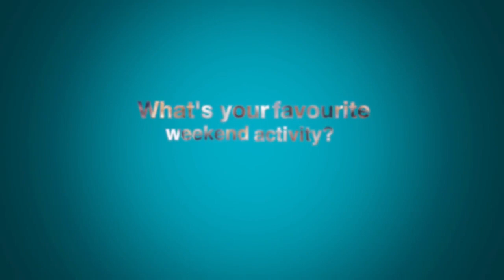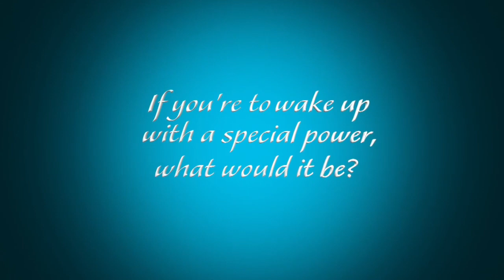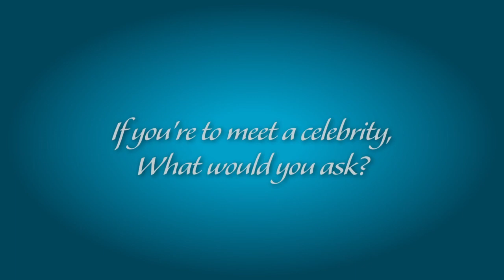Out and about – 53 Extra | Africa Magic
This is what the creme de la creme of tinsel town had to say about all thing fun and dining